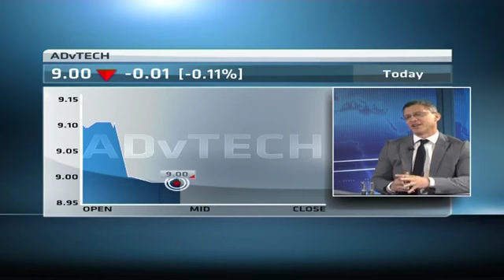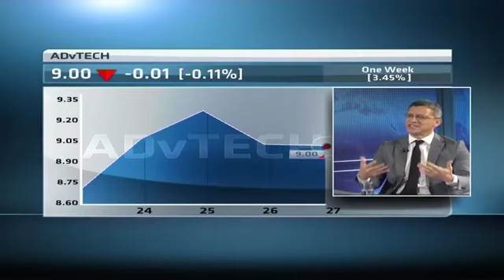Advtech strikes a R450mln deal with Maravest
Original Publish Date: || Thu, 27 Nov 2014 09:08:52 GMT || Advtech will acquire the Maravest Group for 450 million rand. Joining CNBC Africa to explain more about the deal is Advtech CEO Leslie Maasdorp.